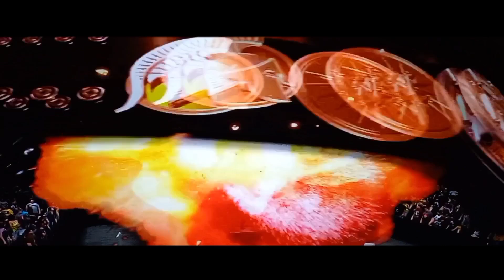YFW | Breakthrough - Highlights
That's right friends, YFW IS BACK! And with that we bring you his CPV: Breakthrough.

The following Match Card has been modified for various reasons, but preserving previously agreed matches.

- Mixed Tag Team Match:
Mario Sánchez & Sue vs. Tobi Dines & Sophia Saint

- Kevin Needle vs. Gabriel Cass

- Krausen Overton vs. Omega

- YFW Tag Team Championships:
Straight Code Society (Code X & Straight Code Star) (c) vs. Unrated Violence (Justin Blair & John X)

- ED Master vs. Antho